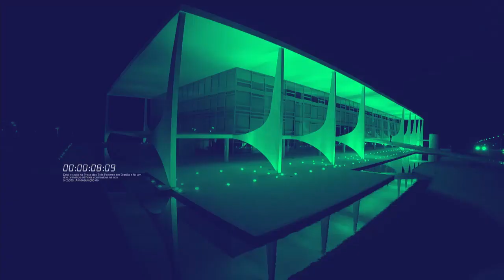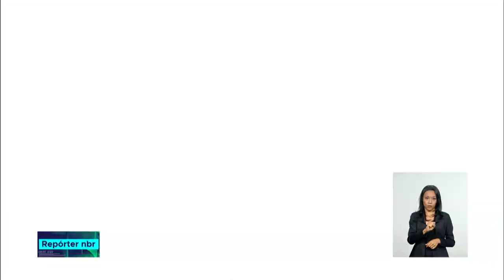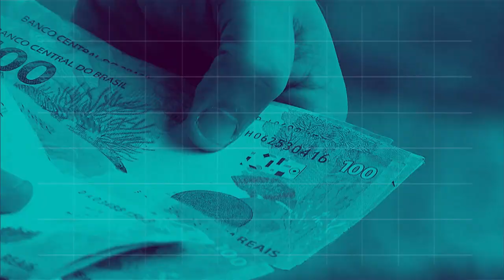BOLETIM REPÓRTER NBR 12h - 30 de agosto de 2018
REPÓRTER NBR 12h - 30.08.18: com a inauguração de uma nova ultracentrífuga, o Brasil conta agora com uma capacidade maior de enriquecimento de urânio para abastecimento das usinas nacionais. Veja também: foi publicada na edição desta quinta-feira (30) do Diário Oficial da União a autorização do interventor federal na segurança do RJ, general Braga Netto, para a compra de 14.875 coletes a prova de bala.